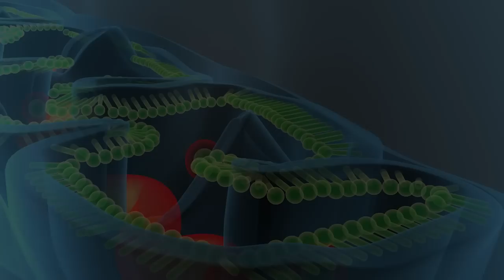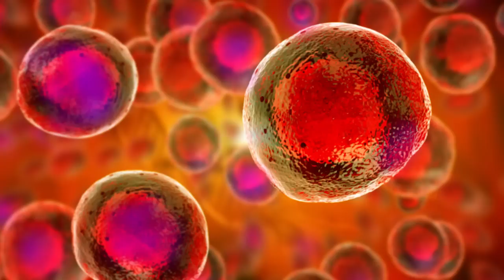Kashif Khan | DNA, Genetics, Hormones, Testosterone | Ep.198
Welcome to the Pretty Intense Podcast. Our guest today is Kashif Khan, founder of The DNA Company, and author of the book The DNA Way. I was turned on to Kashif Khan, when I was feeling sick from my breast implants. Kashif was doing genetic research on why some women get so sick from breast implants. From the DNA test I was able to see what I do well, what I don't do well. So in this interview we talked about genetics. What are genetics? Where do they come from? How do we change the? Telomeres and age, how to reverse aging. How do we live healthier. Kashif tells us how his tests showed that when he was 38 his biological age was 43, and now that he is 43 his biological age is 33. He started his health journey and his business as a result of his own illness taking over his life. He learned to heal himself from disease, then he started to help heal his friends and family. This has now grown into an amazing business that challenges the broken process of the medical system in America today. Learn how to turn back the clock on your aging process and live with out disease. Enjoy today's show.

00:00 - Intro
04:00 - Causes Of Cancer
10:00 - What Is A Human Being
17:00 - Communicating With The Universe
23:00 - Female Hormone Health
24:00 - Estrogen Toxicity
26:00 - Are Men Becoming Women
34:00 - Drugging Our Food Source
40:00 - Super Human Gene
47:00 - Understanding Your Genetic Ancestry
52:00 - Broken Medical System
57:00 - Stem Cell Therapy
1:00:00 - Who Edited Our DNA
1:04:00 - Junk DNA

Kashif Khan is Chief Executive Officer and Founder of The DNA Company, where personalized medicine is being pioneered through unique insights into the human genome. He is also the host of the Unpilled podcast.  Growing up in Vancouver, Canada in an immigrant household,  Kashif developed an industrious entrepreneurial spirit from a young age. Prior to his tenure at the DNA Company, Kashif advised a number of high-growth start-ups in a variety of industries. As Kashif dove into the field of functional genomics as the CEO of The DNA Company, it was revealed that his neural wiring was actually genetically designed to be entrepreneurial. However, his genes also revealed a particular sensitivity to pollutants. Now seeing his health from a new lens Kashif dove further and started to see the genetic pathways that led to his own family’s challenges, and the opportunities to reverse chronic disease. His measure of success is not in dollars earned, but in lives improved.